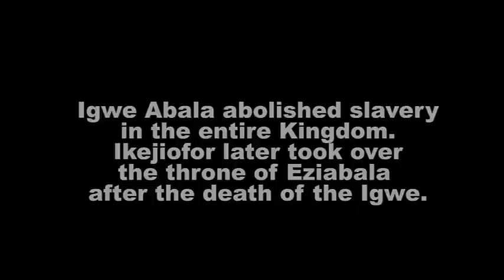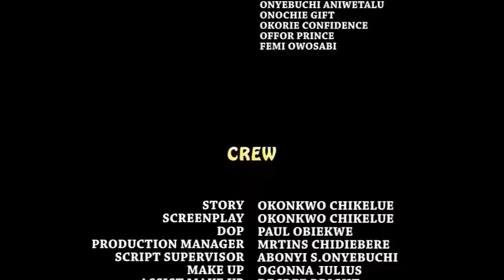They All Hate Him Cos He Is Poor & Wretched But The Princess Find Love In Him - New Movie